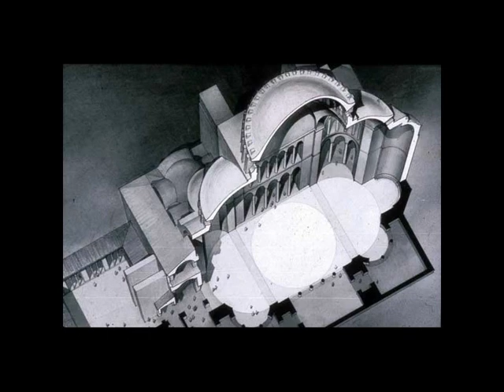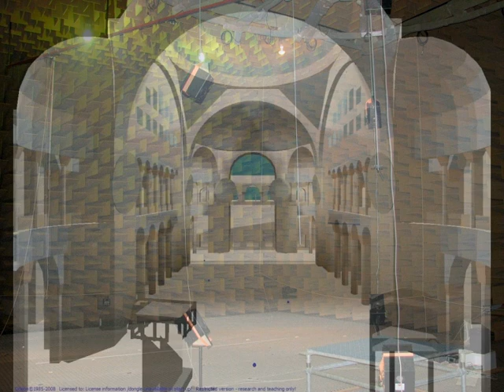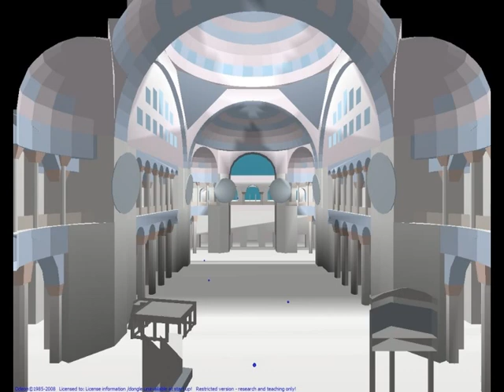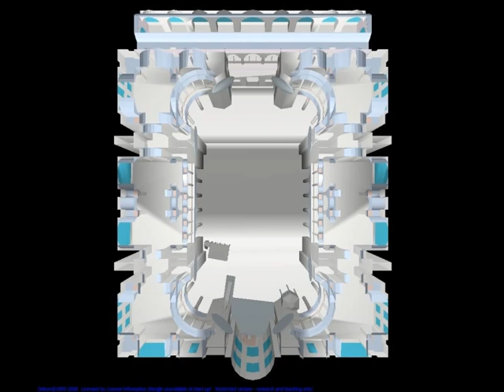Kalabalik - Overtone Singing in the Hagia Sophia Cathedral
Excerpt from the cd Subtle Summit with two vocal styles: dhrupad (classical indian) presented by Ashish Sankrityayan and overtone singing by Skye Lofvander. See photos of the duo at 06:40 and 08:30.
NB! This is listening music originally recorded in a very high quality using state of the art solutions. The sound rendering of this video is  far from the real thing, so buy the cd!
The Hagia Sophia Cathedral in Istanbul stands as a monument to the Byzantine era. After having functioned for a period as a mosque it is now a museum... and still an acoustic temple..
The sound recordings on this video were made in an auralization developed by the Danish Odeon company.
At 03:56 is a photo of Odeons team of sound engineers with their equipment taking samples from the cathedral, second from right is Claus Lynge Christensen who took care of the recordings. It is followed at 04:30 by a photo of the anechoic chamber at the Technical University of Denmark, Lyngby, near Copenhagen, where the actual recordings of the two vocal soloists were made. It is one of the largest and most advanced of its kind. The following three images from 05:00 are captures from the programme where the listener may take different positions in the acoustic space.

Subtle Voices: Subtle Summit
Dhrupad and overtone singing in the digitally simulated acoustics of the Sokullu Mosque and the Hagia Sophia Cathedral.
Recorded in the Anechoic Studio, the Technical University of Denmark, 2007-08. Odeon A/S,
Recording and reverb: Claus Lynge Christensen
Editing and mastering: Ashish Sankrityayan
Photos: Kim Westergaard and Mads Black Ifversen